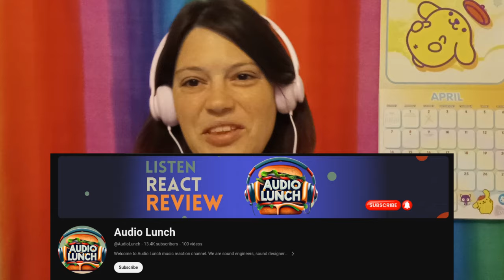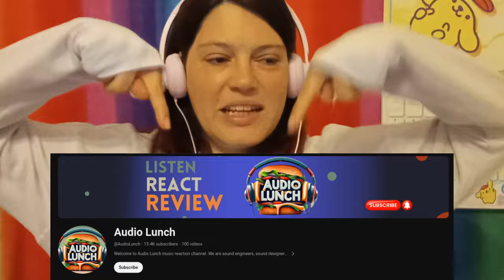First Time Hearing! THE WARNING - "Qué Más Quieres" MV (🗣❄)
🗣❄ A COLD FRONT IS COMING!
Please react to the song "Glitch" by the young rock band FREEZE THE FALL ] and then select another reactor to check them out as well, for a "Chain Reaction" !
•┈┈∘*┈୨୧┈*∘┈♡┈∘*┈୨୧┈*∘┈┈•